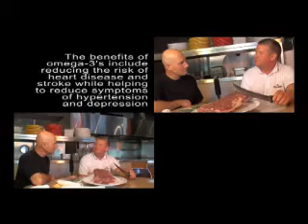Sustainable Life TV Show #2, part 1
Cleveland's Fire Restaurant is the focus for discussion of the benefits of eating locally grown, organic foods and pasture fed beef. Hosted by Barry Benjamin. Produced by David Kettlewell, Directed by Todd V., edited and Director of Photography, Blue Green.